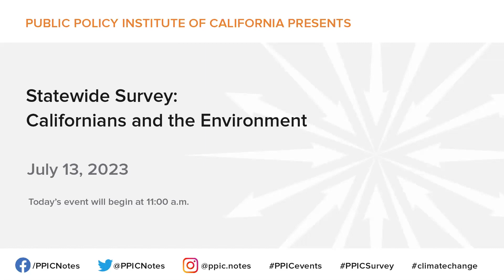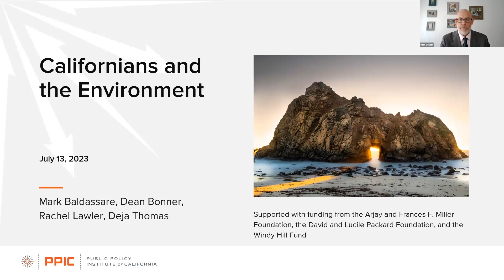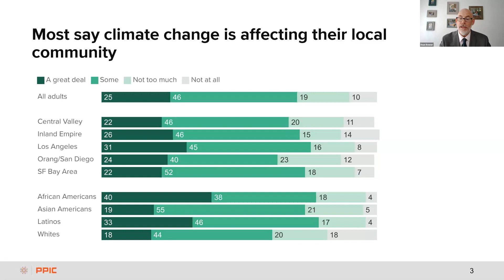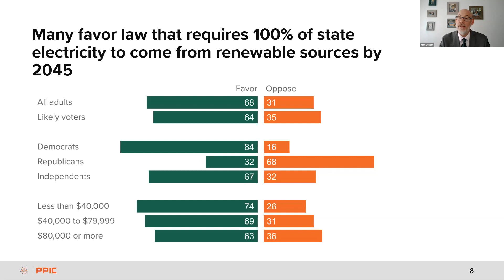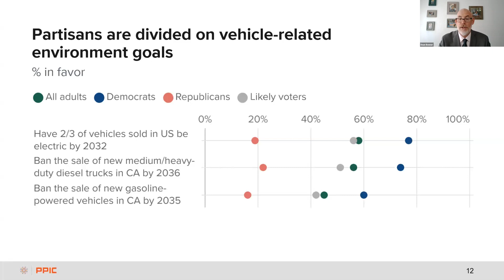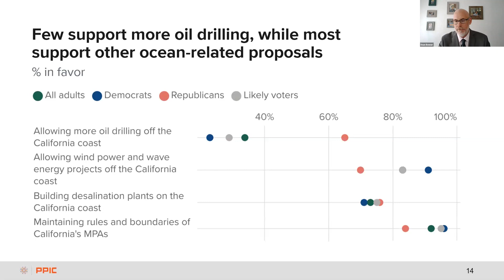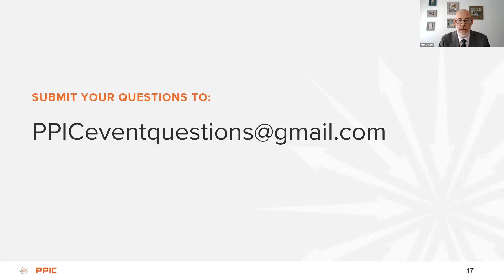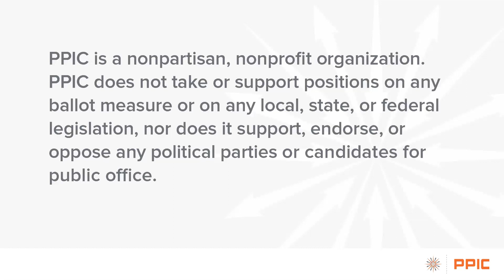Statewide Survey: Californians and the Environment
PPIC’s July survey explores Californians’ perceptions of climate change, extreme weather, and coastal health as well as opinions on federal and state elected officials. The survey also examines attitudes around policies to protect the environment amid changing economic, environmental, and fiscal conditions. PPIC associate survey director Dean Bonner presents findings and discusses key takeaways from the survey with Mark Baldassare, PPIC survey director and Miller Chair in Public Policy.

PPIC is a nonpartisan, nonprofit organization. PPIC does not take or support positions on any ballot measures or on any local, state, or federal legislation, nor does it support, endorse, or oppose any political parties or candidates for public office.